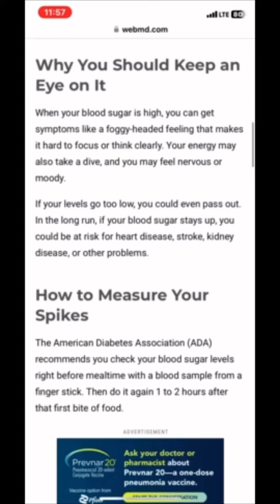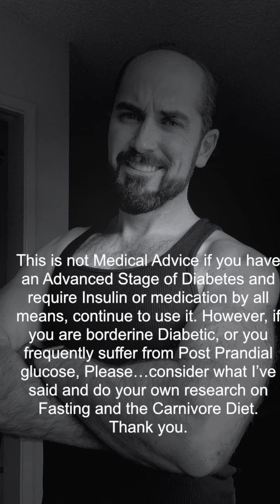Managing Blood Glucose Naturally!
Checked out WebMD and surprised to see medication as the go-to for postprandial blood glucose. 💊 But hey, I'm all about intermittent fasting and the carnivore diet, a natural combo to lower levels and beat hyperglycemia! 🔄

🚫 Say No to Brain Fog! 🧠💪 Embrace the power of modulating what you eat naturally. It's sad that lifestyle changes take a back seat to meds, but let's prioritize our health! 🌍✨